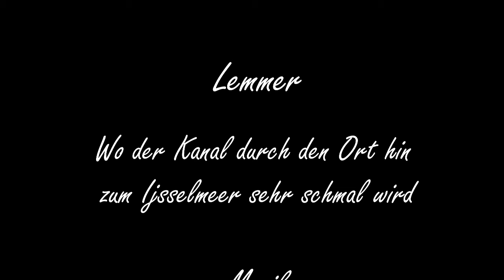202009_Lemmer/ holländisches Friesland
Lemmer - Wo der Kanal durch den Ort hin zum Ijsselmeer sehr schmal wird; Sept 2020